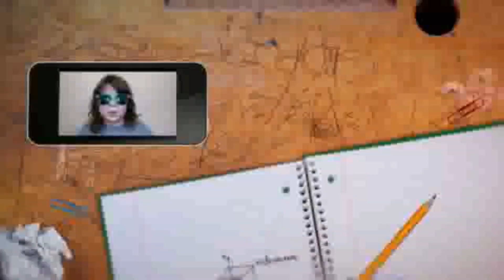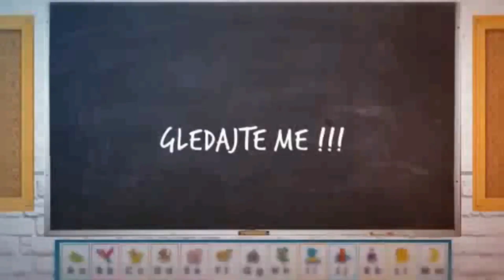ostanikodkuce Intervju sa Matejom Popovićem